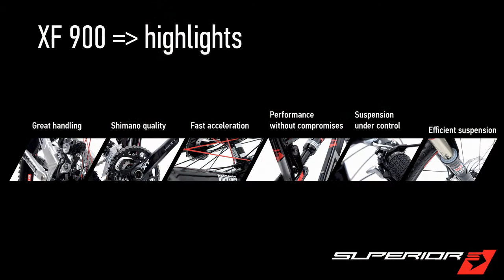Superior XF 900 - 2013